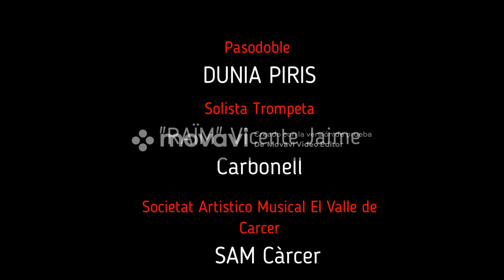Dunia Piris (Pasodoble).RaimTrumpet.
Dunia Piris. Pasodoble. Solo de Trompeta. Vicente Jaime Carbonell "Raim Trumpet"